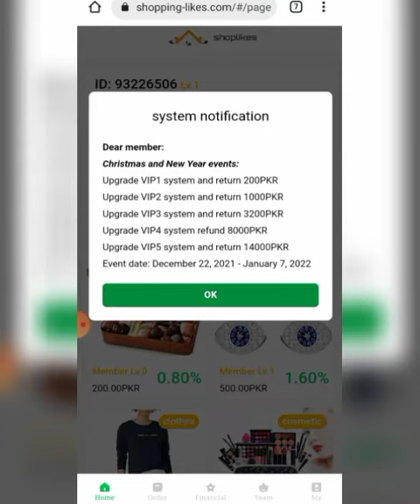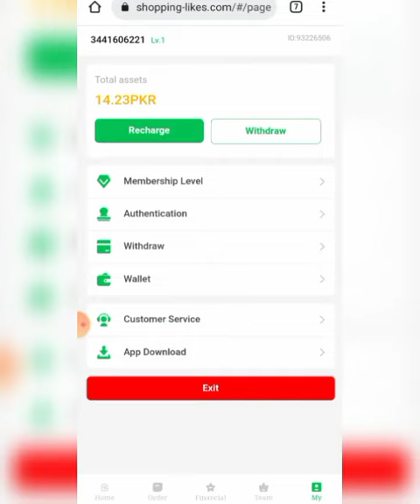Level Upgrade - How to Purchase Vip1 in ShopLikes - How to Earn more Money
Title.